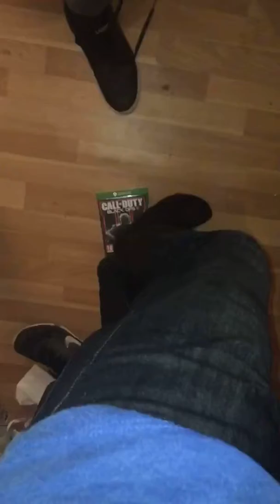How to annoy your friend with puns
Funny video of me being punny with my pal Roge.